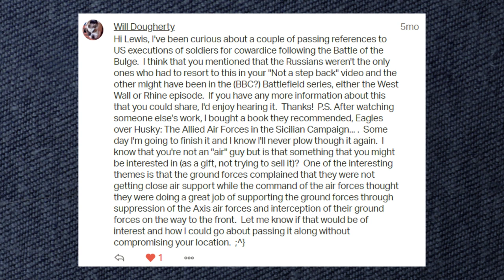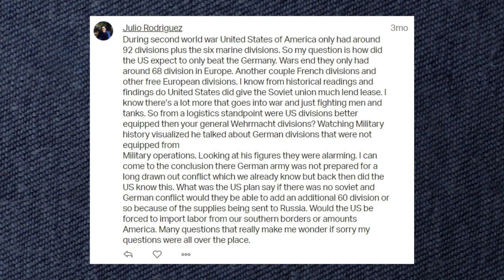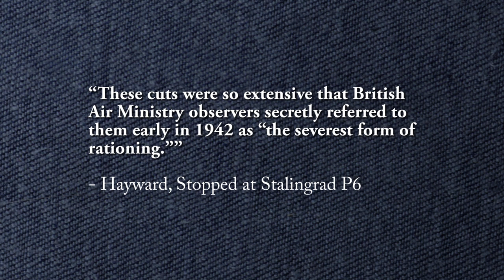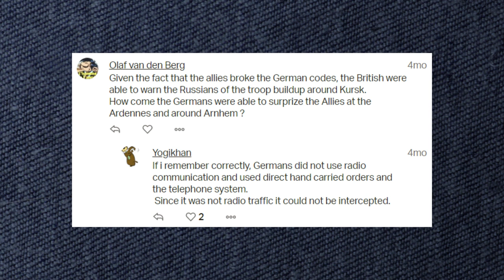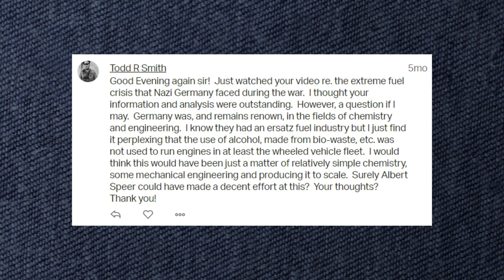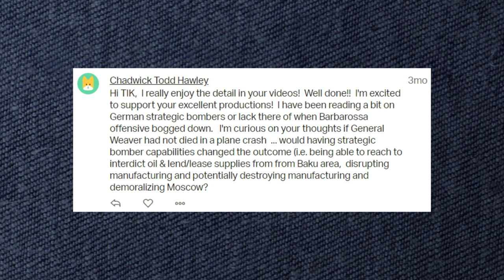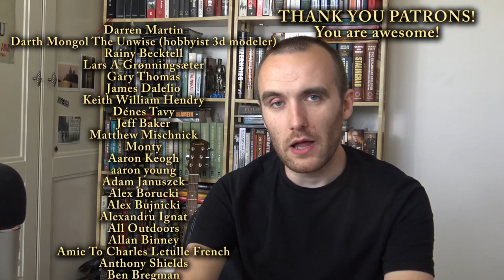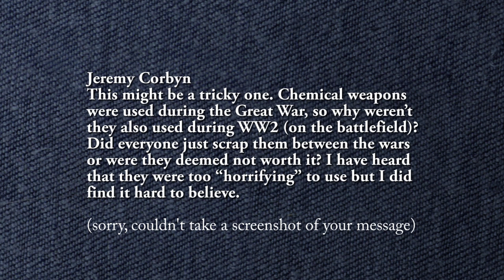RANDOM WW2 Questions for TIK - Patreon Q&A 20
Lots of random questions from my Patreons related to WW2 (and one on the Cold War). Hope you enjoy!

Timestamps to Questions

00:25 Will Dougherty - US executions of soldiers for cowardice following the Battle of the Bulge. (Private Slovak)

04:52 Julio Rodriguez - how did the US expect to only beat Germany with just 68 divisions? And more.

21:01 Tim Shatz210 - What was Switzerland's plan for invasion from the Soviet Union?

23:13 Olaf van den Berg - How come the Germans were able to surprise the Allies at the Ardennes and around Arnhem ?

25:46 Todd R Smith - Why didn't the Germans use alcohol to power their vehicles?

30:45 Chadwick Todd Hawley - If General Weaver hadn't died, could German strategic bombers have changed the course of the war?

35:36 Jeremy Corbyn - Why wasn't poison gas used in WW2?